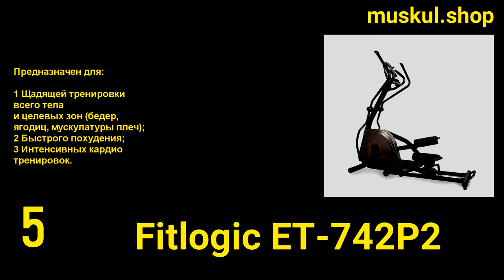ТОП 10 Рейтинг эллиптических тренажеров в 2021 году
В этом видео мы собрали Топ 10 рейтинг эллиптических тренажеров по нашему мнению, в этом году. При выборе мы опирались на технические характеристики, цену и конечно, отзывы наших клиентов.

P.S. При монтаже на первое место по ошибке попал велотренажер, спасибо моим зрителям - подсказали, вот ссылка на актуальное фото и описание лидера

💛💙 Друзья, если Вас интересуют изделия своими руками, дерево и металообработка, добро пожаловать на мой второй канал:

Как и обещал, от меня лично при покупке в нашем интернет-магазине Muskul.shop, будет дополнительная скидка